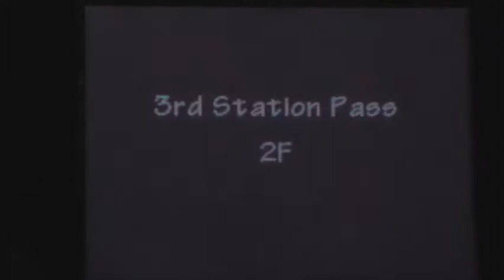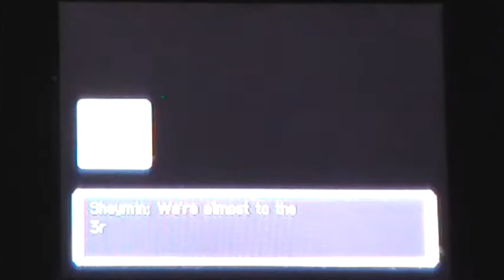Let's Play Pokemon Mystery Dungeon Explorers of the Sky- Shaymin Village and Sky Peak Part 1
In this part we tackle the only main new thing added to Sky, the Shaymin Village mission and the Sky Peak dungeon.